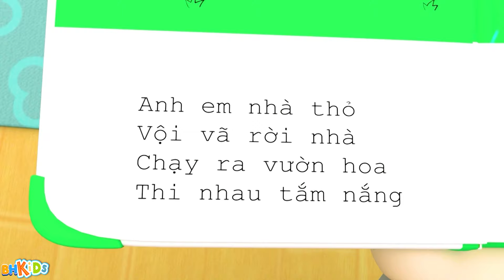Trời Nắng Trời Mưa - Một Con Vịt - Nhạc Thiếu Nhi Hoạt Hình Sôi Động Cho Bé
Kids Sing Along là kênh Youtube chuyên về những bài hát dành cho trẻ em từ 1 đến 5 tuổi. Với những bài hát sôi động, vui nhộn , đầy màu sắc trẻ thơ. Bên cạnh đó là các bài học giáo dục học về con vật, màu sắc, hình khối, số đếm... mang đến cho các bé những giây phút thư giãn vừa học vừa chơi vui nhộn. Hoạt hình wolfoo dạy học cho các bé vui nhộn và bổ ích
🎧 Chúc các Bé nghe nhạc & Ca Hát Vui Vẻ !